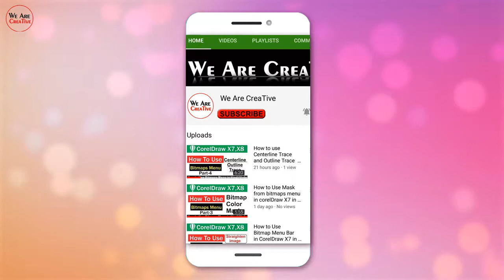Line Light Effect Green Screen HD